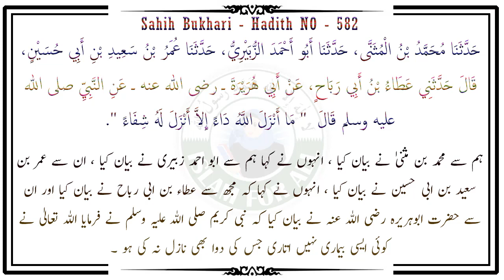Har Bimari Ka ilaj - Sahih Bukhari Hadees NO 582 - Dr Farhat Hashmi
باب مَا أَنْزَلَ اللَّهُ دَاءً إِلاَّ أَنْزَلَ لَهُ شِفَاءً

Chapter: There is no disease except its treatment

Vol. 7, Book 71, Sahih Bukhari - Hadith NO : 582

حَدَّثَنَا مُحَمَّدُ بْنُ الْمُثَنَّى، حَدَّثَنَا أَبُو أَحْمَدَ الزُّبَيْرِيُّ، حَدَّثَنَا عُمَرُ بْنُ سَعِيدِ بْنِ أَبِي حُسَيْنٍ، قَالَ حَدَّثَنِي عَطَاءُ بْنُ أَبِي رَبَاحٍ، عَنْ أَبِي هُرَيْرَةَ ـ رضى الله عنه ـ عَنِ النَّبِيِّ صلى الله عليه وسلم قَالَ  " مَا أَنْزَلَ اللَّهُ دَاءً إِلاَّ أَنْزَلَ لَهُ شِفَاءً ".

ہم سے محمد بن مثنیٰ نے بیان کیا ، انہوں نے کہا ہم سے ابو احمد زبیری نے بیان کیا ، ان سے عمر بن سعید بن ابی حسین نے بیان کیا ، انہوں نے کہا کہ مجھ سے عطاء بن ابی رباح نے بیان کیا اور ان سے حضرت ابوہریرہ رضی اللہ عنہ نے بیان کیا کہ نبی کریم صلی اللہ علیہ وسلم نے فرمایا اللہ تعالیٰ نے کوئی ایسی بیماری نہیں اتاری جس کی دوا بھی نازل نہ کی ہو ۔

cover topics ::

 har bimari ka ilaj ki dua
bimari se shifa ka wazifa
 bimari ka ilaj quran se
 maut ke alawa har bimari ka ilaj

 فرحت ہاشمی